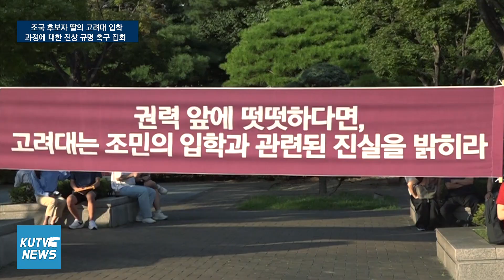[KUTV 현장뉴스] '조국 후보자 딸의 고려대 입학 과정에 대한 진상 규명 촉구' 집회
지난 23일 고려대학교 중앙광장에서 '조국 후보자 딸의 고려대 입학 과정에 대한 진상 규명 촉구' 집회가 열렸습니다. 그 현장을 다녀왔습니다.

KUTV는 학우들의 입장을 대변하기 위해, 학우들의 알 권리를 위해 최선을 다할 것을 약속드립니다.